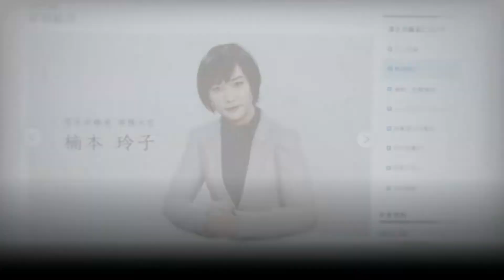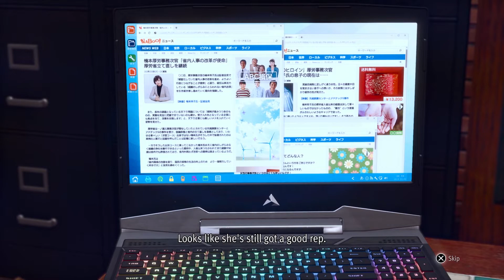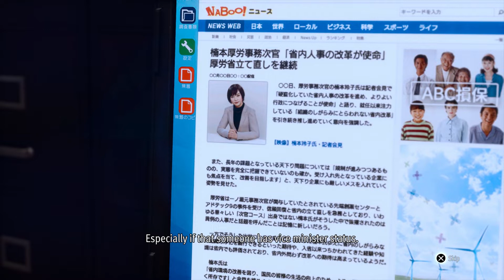Public Security | Lost Judgment Game Guide | Part 33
Welcome to Part 33 of my Lost Judgment Game Guide. This walkthrough will serve as a guide through the main story of Lost Judgment. In my game guides, I provide commentary that includes my thoughts on the game as I play it, as well as the strategies I employ to complete the main story missions. Public Security has us looking for Kuwana after the police name him as the prime suspect in the Yoko Sawa murder. Our leads take us to Detective Watanabe, again.